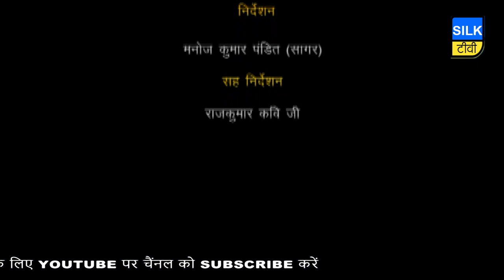जिसे है जीवन से प्रीत, उसी के लिए है यह गीत...